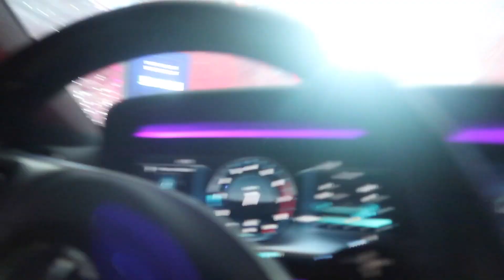ALBUM RELEASE FAMKE LOUISE & DANSIES OP TIK TOK | Luca Like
Yo guys, In deze vlog ga ik naar de albumrelease van Famke en leer ik het dansje voor Kleven. Kijk je mee?

Een DUIMPJE OMHOOG kan geen kwaad.